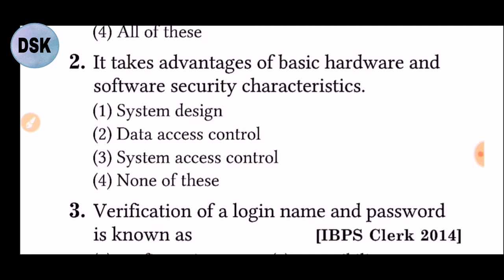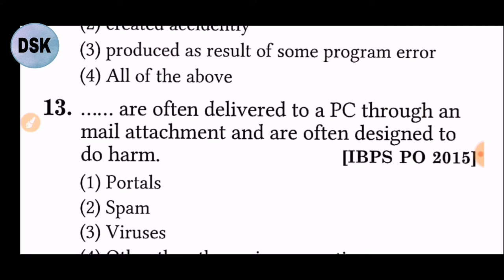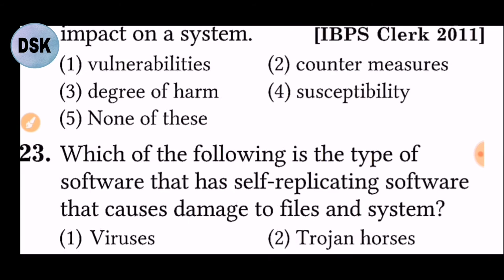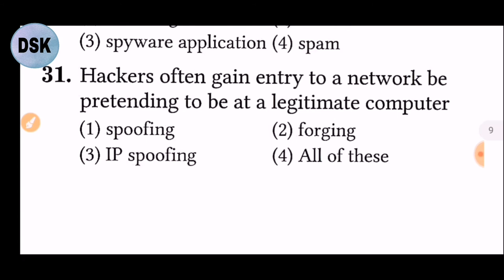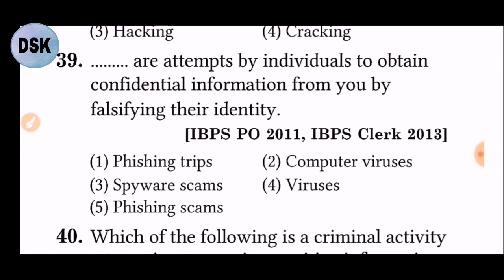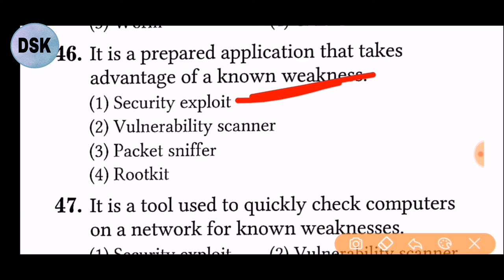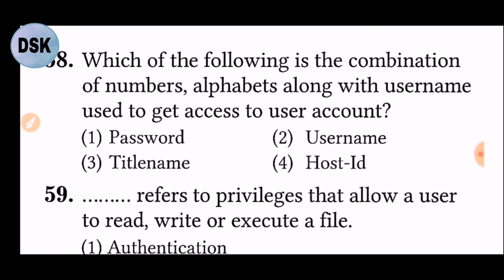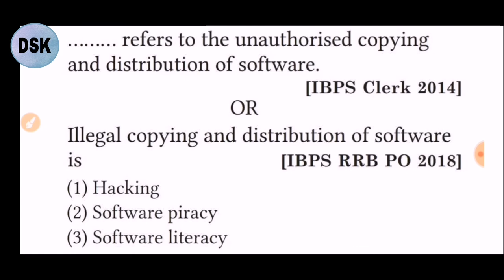MCQ'S ON Computer Security | Computer Viruses and Anti virus | Knowledge of Computers | JKSSB EXAMS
MCQ'S ON Computer Security
MCQ'S on Computer Viruses
MCQ'S on Computer Anti virus

THANKS